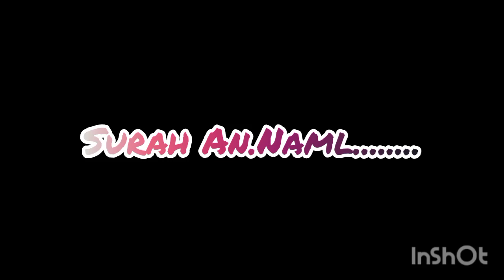surah An.Naml recitation...tilawatequran ..listen four times ..relaxing and calming..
# tilawat
listen four times.